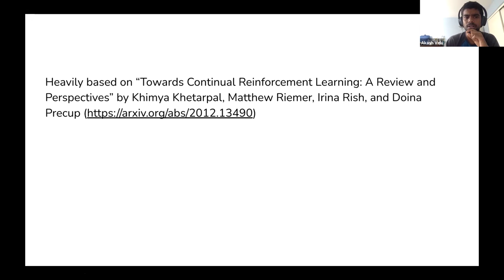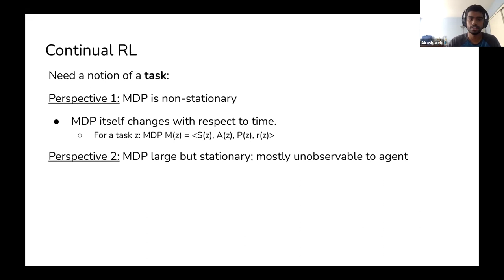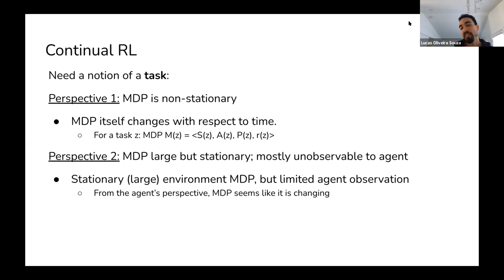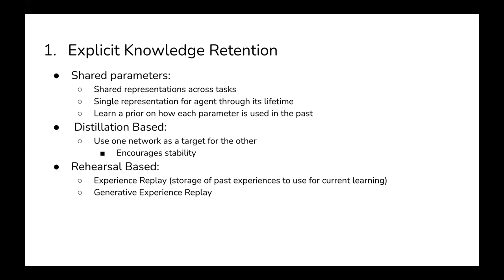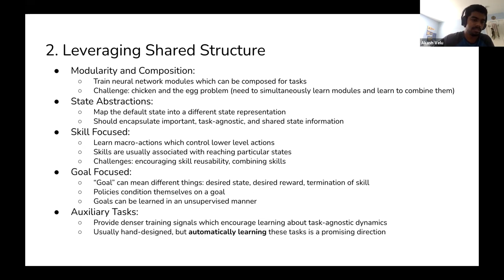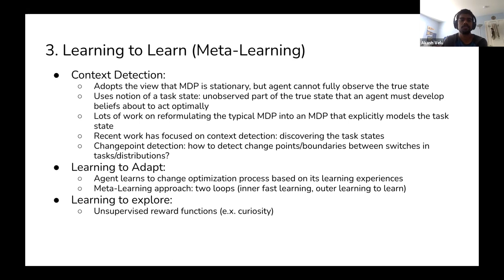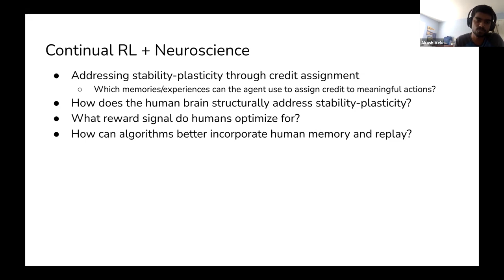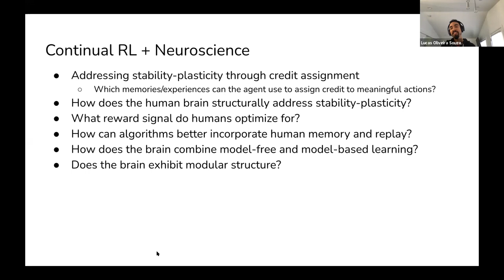"Towards Continual Reinforcement Learning: A Review and Perspectives” Paper Review - Feb 22, 2021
Our research intern Akash Velu gives an overview of continual reinforcement learning, following the ideas from the paper “Towards Continual Reinforcement Learning: A Review and Perspectives” by Kheterpal et al. He first goes over the basics of reinforcement learning (RL), and discusses why RL is a good setting to study continual learning. He then covers the different aspects of continual RL, the various approaches to solving continual RL problems, and touches upon the potential for neuroscience to impact the development of continual RL algorithms.